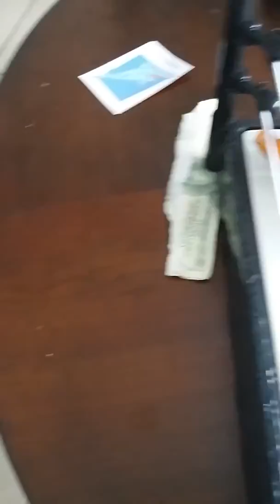January 7, 2016(2)